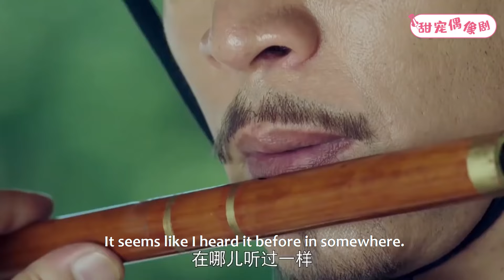【Full Movie】小宮女以為皇帝是殺父仇人進宮暗殺，得知真相的皇帝心痛到滴血，卻捨不得處罰她！